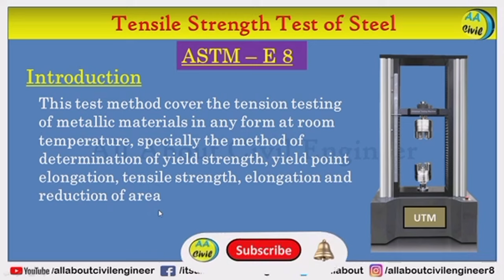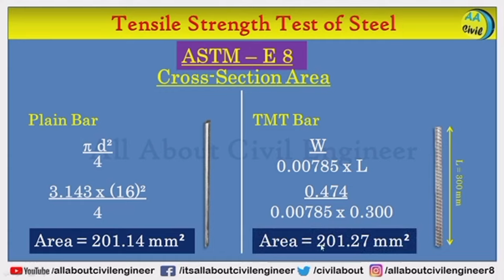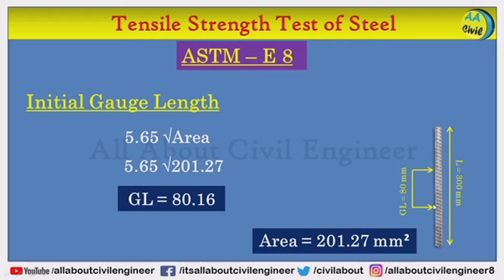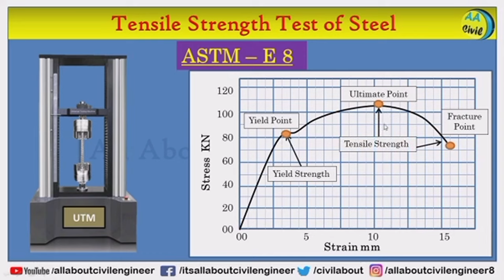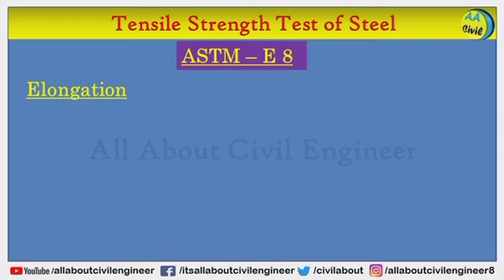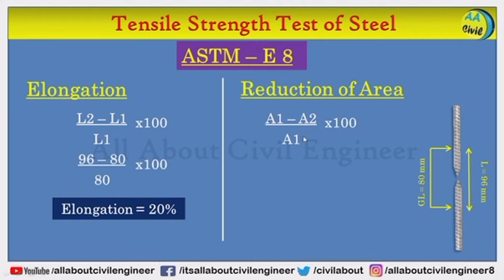Tensile Strength Test of Steel | Yield Strength | Ultimate Strength | All About Civil Engineer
What is Tensile Strength Test of Steel, Yield Strength, Fracture Strength, Yield Point Elongation, Reduction of Area, Cross Section Area of Steel, Initial Gauge Length, Elastic Point of Steel, Plastic Point of Steel, Steel Test Universal Testing Machine, Tensile Stress, Ultimate Stress, How to Check Elongation of Steel Bar, Mild Steel Bar, TMT Steel Bar, How To Check Area TMT Bar, ASTM E 8